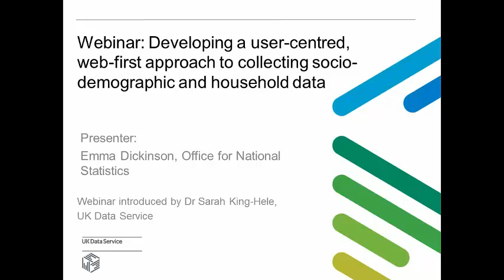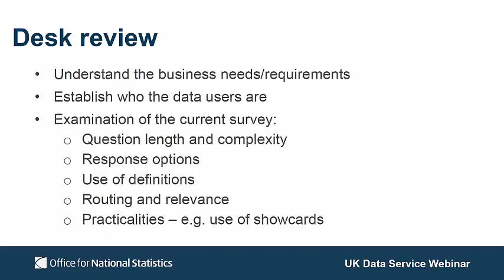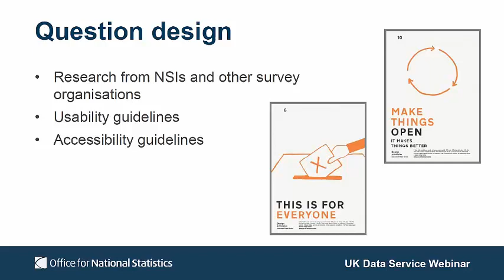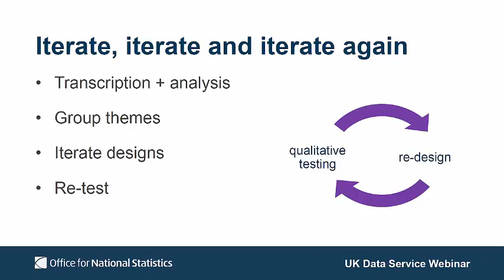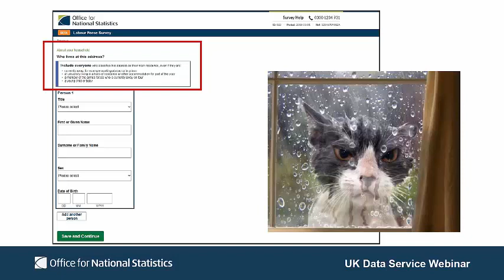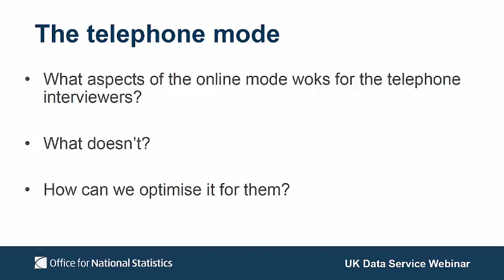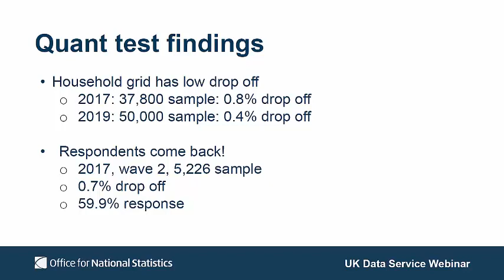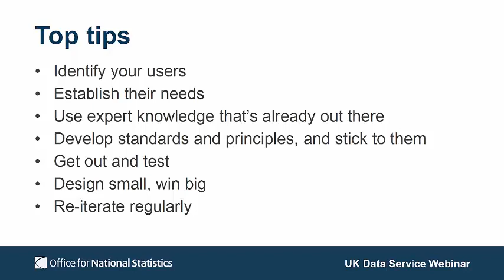Developing a user-centred, web-first approach to collecting socio-demographic and household data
The Office for National Statistics (ONS) is transforming the way its surveys collect data. It is introducing an online mode, and designing for a web-first approach to mixed-mode collection, which brings challenges and opportunities.

This free webinar, organised by the UK Data Service, will be presented by Emma Dickinson, a Senior Research Officer at ONS. Emma will describe how ONS is developing a respondent-centric approach to moving survey data collection online, with a specific focus on collecting household and sociodemographic information.

The webinar will cover:

- the challenge ONS faces to ‘move with the times’ and develop online modes for its surveys
- the qualitative development that has taken place so far on the Labour Force Survey, with a focus on the collection of household and sociodemographic information
- shares evidence on the effectiveness of this approach from recent online quantitative surveys